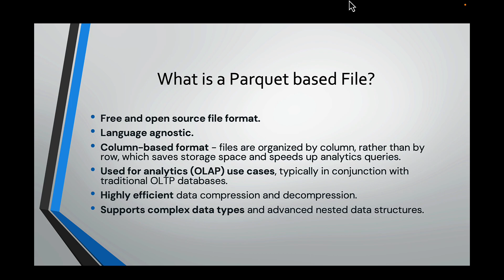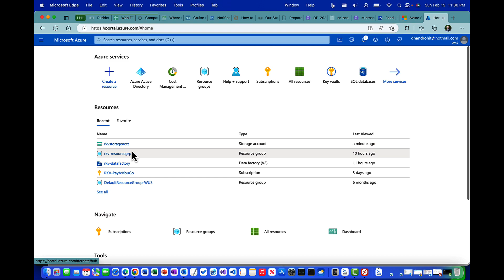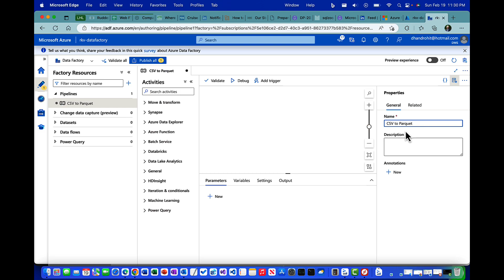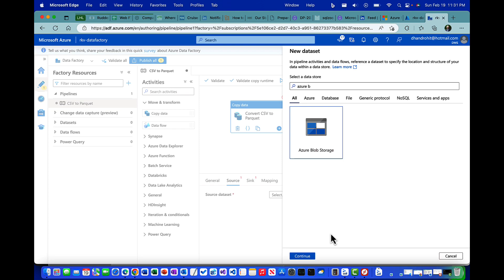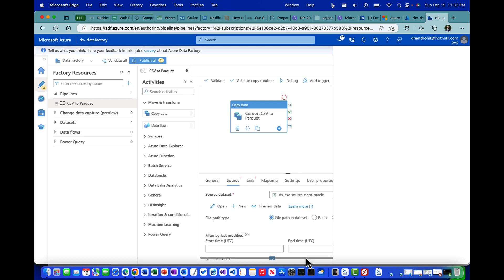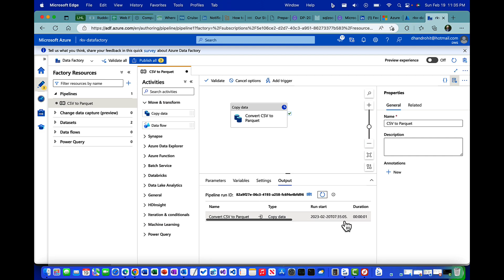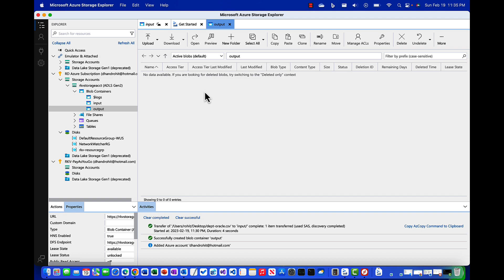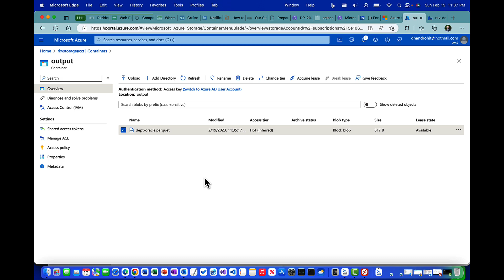Azure Data Factory Converting CSV File type into Parquet File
This video is a hands on demonstration as to how we can convert the CSV file type into Parquet File type with the help of Azure Data Factory pipeline with Copy Data Activity.